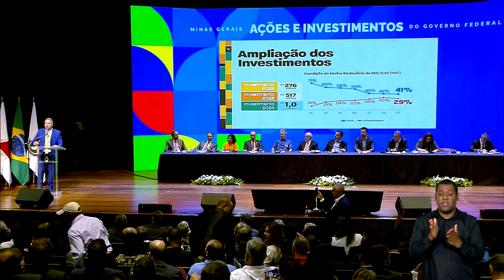EM BELO HORIZONTE, PRESIDENTE LULA ANUNCIA R$ 121 BILHÕES PARA NOVO PAC EM MINAS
Minas Gerais vai receber R$ 121 bilhões em investimentos do Novo PAC. O anúncio foi feito pelo presidente Lula em Belo Horizonte. Do valor total, R$ 36,7 bilhões serão aplicados exclusivamente no estado. O restante virá por meio de obras regionais.